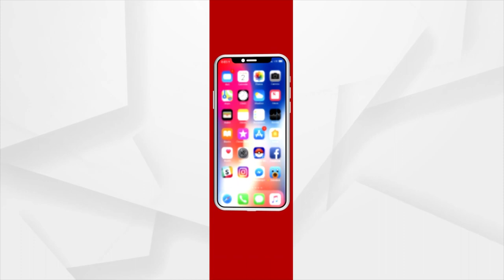ଜୁନିୟର ହକି ବିଶ୍ବକପ ଆଉ ମାତ୍ର ୬ ଦିନ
ଫ୍ରାନ୍ସ ସହିତ ଭାରତର ପ୍ରଥମ ମ୍ୟାଚ ପୂର୍ବରୁ ଟିମ୍ ଇଣ୍ଡିଆକୁ ହକି ପ୍ରେମି ଶୁଭେଛା ।